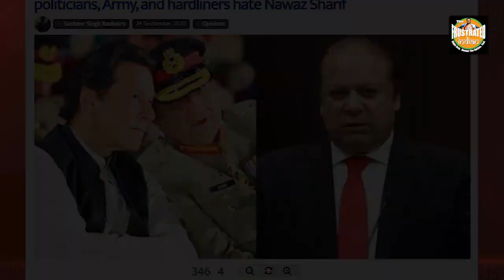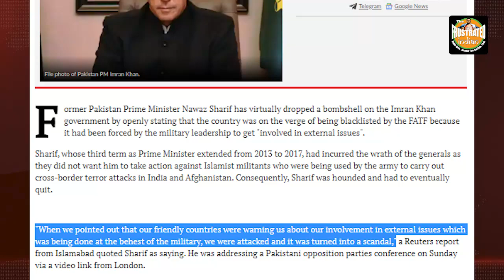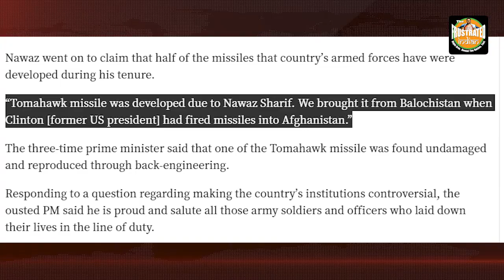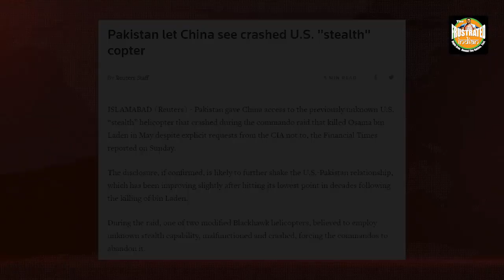Former Pakistani PM confesses to reverse engineering USA’s Def. Tech.